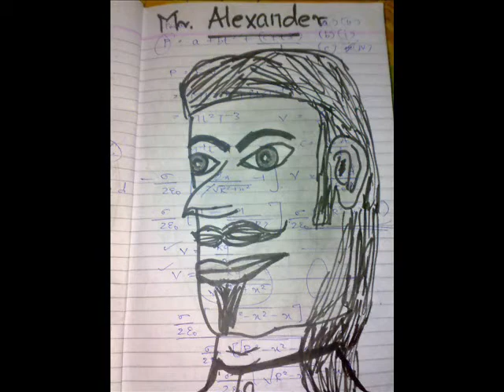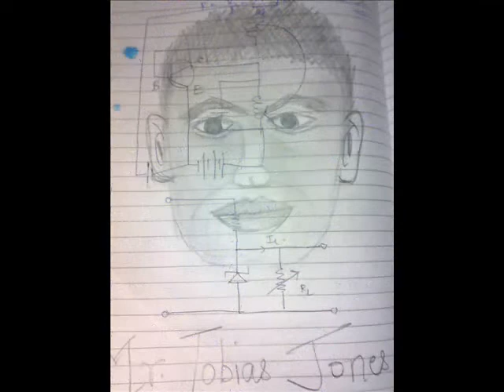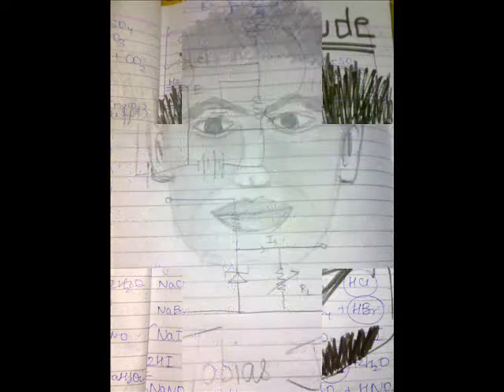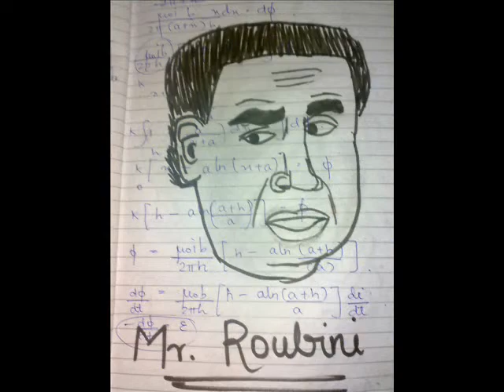Cartoons MEUZIK version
Wow. i love making cartoons.
I wasn't expecting MOVIE MAKER to be so good !